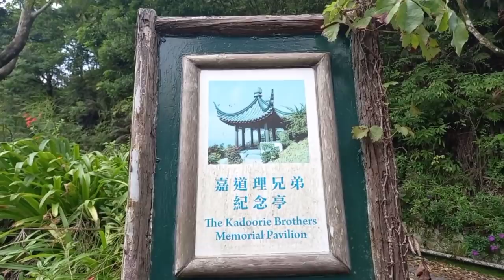Into The Woods